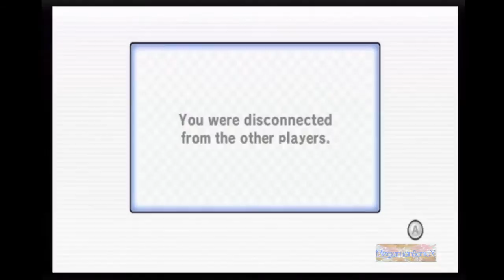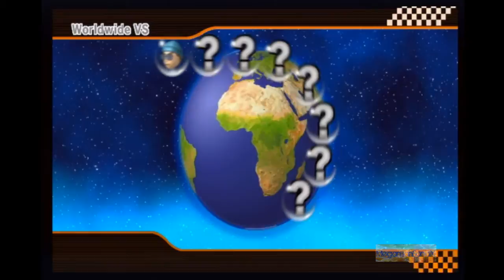Mario Kart Wii - Hacker Race #8 [COMMENTATED] (With Nin*Angel, DN*PWNAGE and Mii35000VR)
So I found a bunch of hacker races sitting dormant that I completely forgot about. Yeah, oops.